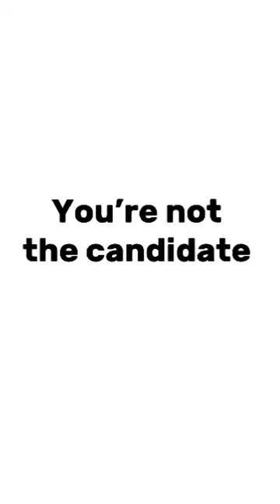September 16, 2024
We may not all be candidate, but each of us plays an outstanding and crucial role in the development of our dear state

Every voice, every effort, and every contribution is integral to our progress and your involvement is just as essential as any leadership position

We are the heart of this movement, all of us who work tirelessly towards a stronger, more prosperous Edo State and  together we will make it happen